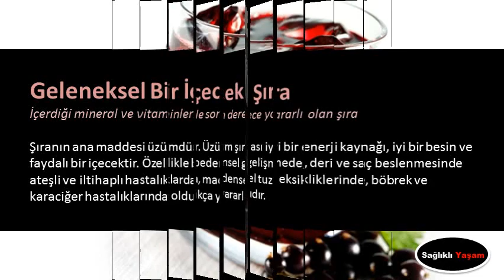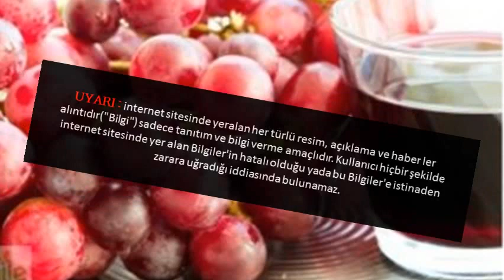Şıra'nın Faydaları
Şıra'nın Faydaları,üzüm şırası nasıl yapılır,üzüm şırası haram mı,üzüm şırası fiyatları,üzüm şırası nedir,kuru üzüm şırası nasıl yapılır,üzüm şırası nerede satılır,üzüm şırası helalmi,üzüm şırası nasıl yapılır oktay usta